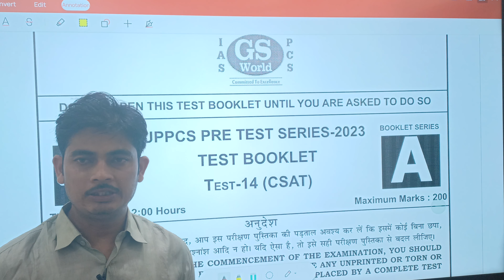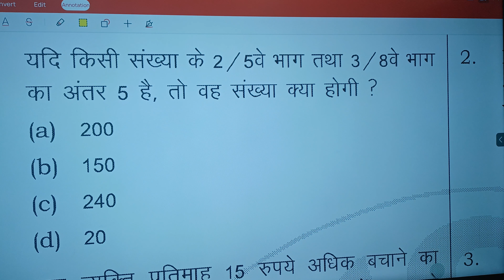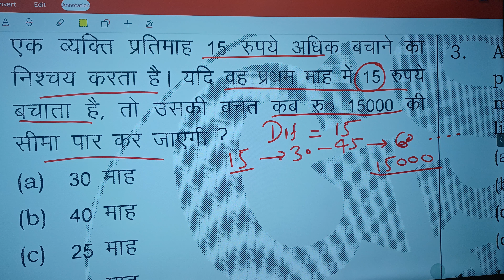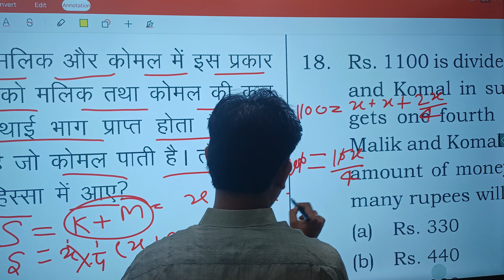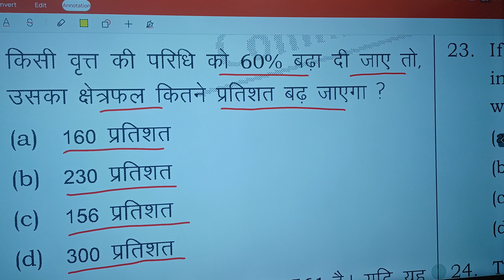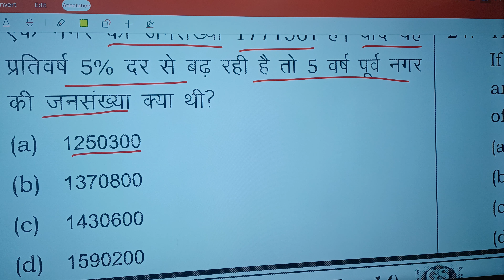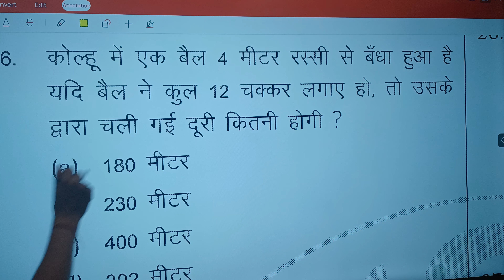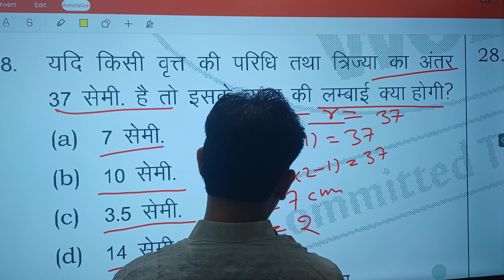GS World UPPCS Prelims 2023 Test Series- 14 (CSAT) | UPPSC Prelims 2023 TEST SERIES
GS World UPPCS Prelims 2023 Test Series- 14 (CSAT) | UPPSC Prelims 2023 TEST SERIES | UPPCS Prelims 2023 Test | GS World Test 14
uppcs test
uppcs test series  drishti ias
uppcs test series  in english
drishti ias test series  in hindi